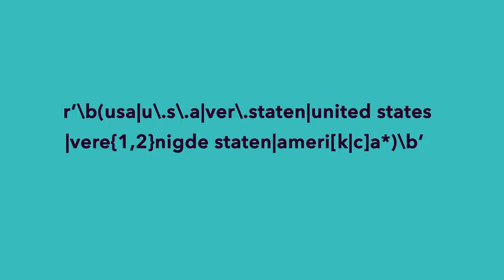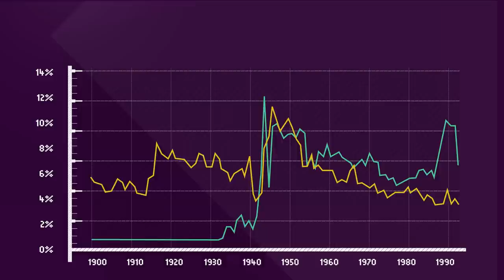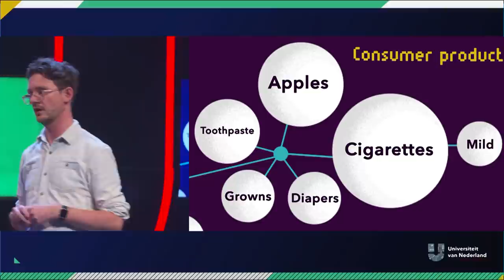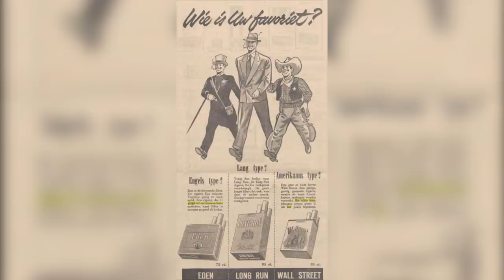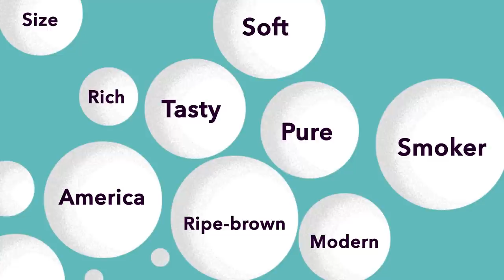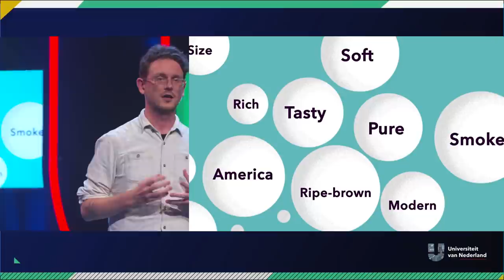Waar is de stoere, rokende Marlboro-man heen? | LEVEND VERLEDEN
Overal zie je ineens Amerikaanse merken: Pizza Hut, Starbucks, Coca Cola... Vroeger was ook de sigaret typisch Amerikaans en cool - nu niet meer. Waarom is dit veranderd?
Datahistoricus Melvin Wevers weet daar het fijne van door middel van zijn onderzoeksmethode!

Dit is een college in samenwerking met de Nationale Wetenschapsagenda (NWA). De NWA is een verzameling van zo’n 12.000 prikkelende vragen die door het Nederlandse publiek gesteld zijn over zo’n beetje ALLES en waarmee wetenschappers aan de slag zijn gegaan. Vragen van “Hoe zwaar is licht?” tot “Hoeveel mensen kan de wereld aan?“: alles komt voorbij. Meer weten over het onderwerp waar Melvin Wevers het over heeft? Check de NWA-route over levend verleden Nieuwsgierig naar de andere vragen gesteld aan de Wetenschapsagenda? Check de digitale agenda om te grasduinen of gericht te zoeken tussen al deze vragen